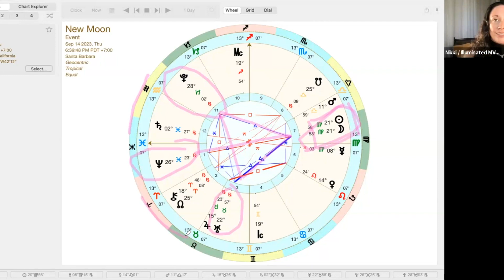New Moon in Virgo - Where do we go from here?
This new moon is packed with amazing opportunities! Activating a Grand Earth Trine with Uranus in Taurus and Pluto in Capricorn, we are asked to roll up our sleeves and get to work. On what? Well, that's where Virgo comes in. Virgo is essential in helping you discern what to keep and what to leave behind.

This moon opposes Neptune in Pisces, giving us the ability to see to the details of what dreams and visions we are bringing to life - or letting us know where we are avoiding, escaping and checking out.

New Moon in Virgo kicks off the second half of the astrological year, so it's a bigger activation than just a new moon. Remember - Astrology isn't like a light switch - where things get turned on/off. It's more like a dimmer switch - where energies fade, fade out, and cross fade, so that we can clearly understand and have time to work with the energies to the best of our ability.

Remember - all the planets are here to help you. ❤️

--xx, N
Want a deep dive into your unique natal chart? I specialize in helping people get clarity, confidence and inspiration from their charts to increase their self love and remind them they are truly here on purpose with a purpose. to schedule
The astrological information presented is designed for educational and entertainment purposes only. You should not rely on this information as a substitute for, nor does it replace, professional medical advice, diagnosis, or treatment; financial advice or guarantees; legal advice or any other professional advice. Do not disregard, avoid or delay obtaining professional advice because of something you may have seen or read on this site, YouTube Channel or any social media platform. The use of any information provided on this site, YouTube Channel or social media platform are solely at your own risk.
music from: LoFi Chill (Medium Version)